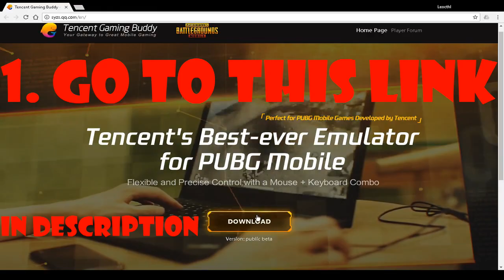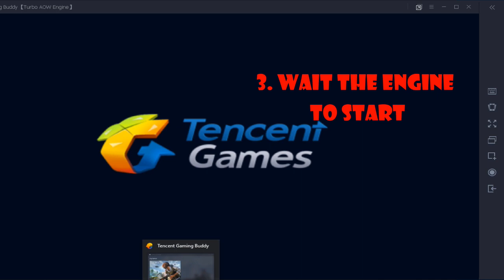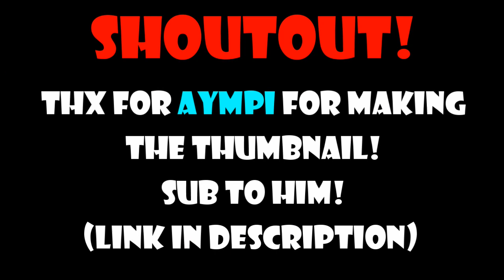How to download PUBG on pc for FREE!!! No hacks!! 100% legal! PUBG Mobile on PC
Leave a like for supporting!
10 likes = PUBG Series!